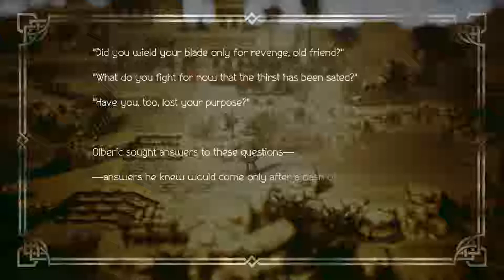Cendril Plays - Octopath Traveler (Blind) - Ep.67: Local Legend